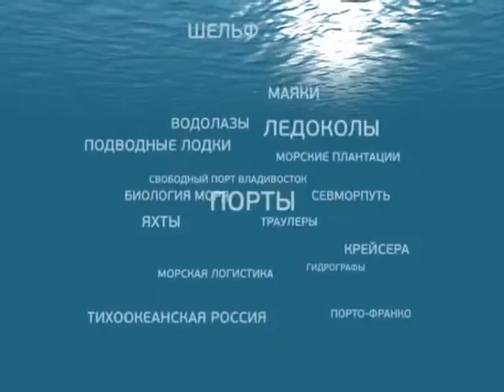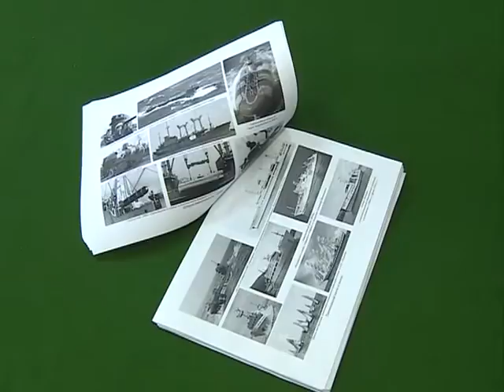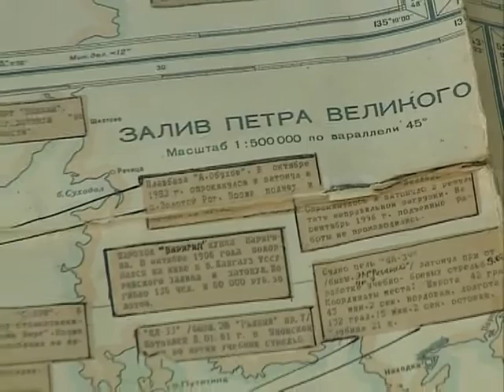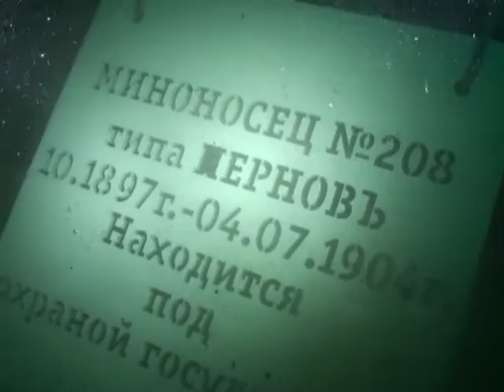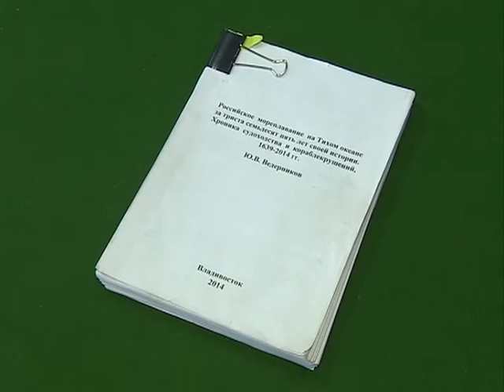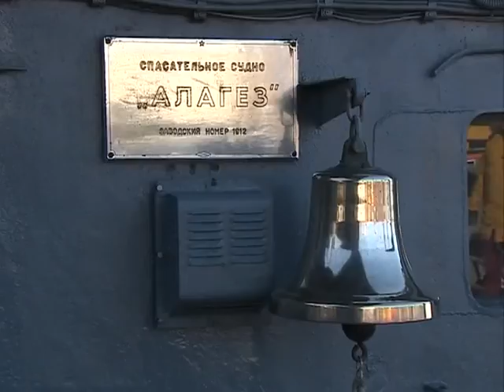Морское собрание. Мартиролог погибших кораблей: всё о крушениях